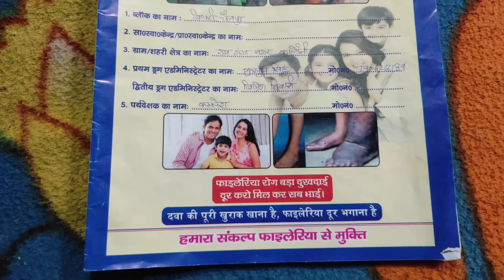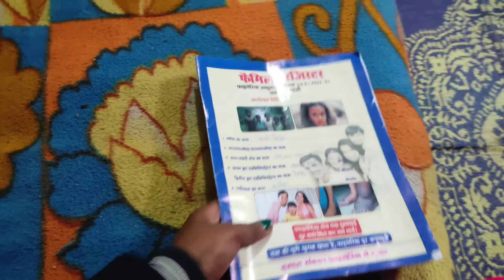लोगों को motivate karna 🙏🏻आसान नही होता हैं बहुत रिस्क रहता है पहले खुद को समझना पढ़ता है 😎